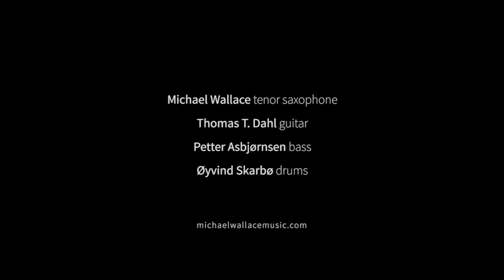Jump Start - Michael Wallace Quartet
Michael Wallace - tenor saxophone
Thomas T. Dahl - guitar
Petter Asbjørnsen - bass
Øyvind Skarbø - drums

live at Logen Teater Bar, Bergen, Norway, August 2015